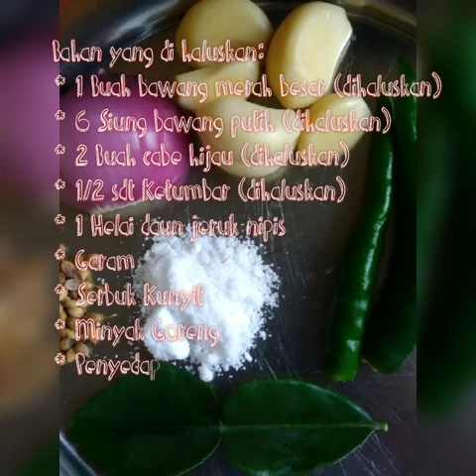How to cook tempeh and tofu (Vegan)// easy recipe tempeh and tofu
Masakan Tempe dan Tahu Mudah dan Enak

Bahan:
* 100 gram Tempe (potongan kecil)
* 3 Keping Tahu Putih (potongan kecil)
* 1/2 Sdm Serbuk Kunyit
* Minyak goreng
* Garam
* Penyedap rasa

Bahan yang di haluskan
* 1 bawang merah besar
* 6 siung bawang putih
* 2 Cabai Hijau
* 1 helai daun jeruk
* 1 sendok makan ketumbar

Tempe and Tofu Cuisine Easy and Delicious

 Material:
* 100 gram Tempe (small cut)
* 3 White Tofu (small cut)
* 1/2 Tbsp Turmeric Powder
* Cooking oil
* Salt
* Flavoring

Blended material:
* 1 large red onion
* 6 Cloves Garlic
* 2 Green Chillies
* 1 Lime leaf
* 1 tablespoon coriander

Heat cooking oil and we put the tempeh that we cut into small pieces. We fry it over medium heat, we stir it and stir it so that the tempe doesn't burn. when it is browned, we lift it up and drain it (we make it until the tempeh is finished frying). Then we fry the tofu, like frying tempeh, but you have to stir the stirring frequently so that it doesn't stick to the pan. when it is browned, we lift it up and drain it.
   Next we heat a little oil, we saute the spice paste that has been blended, we stir until the ingredients wilt, then we add a little turmeric and we flatten again. add a little warm water, then salt and add flavoring mix peacefully the spices are completely smeared then we add the tempeh and tofu that has been fried earlier. we stir until evenly mixed ,, when it's cooked we turn off the heat and we can serve. HOPE YOU LIKE TO TRY IT